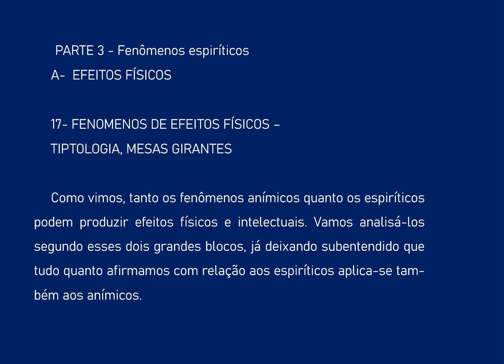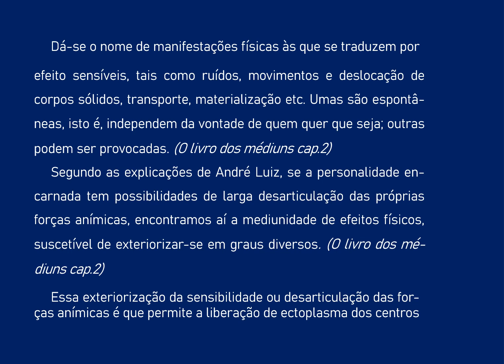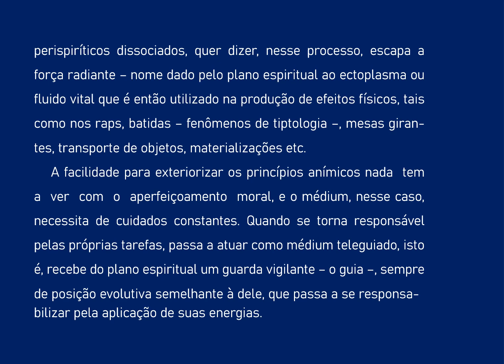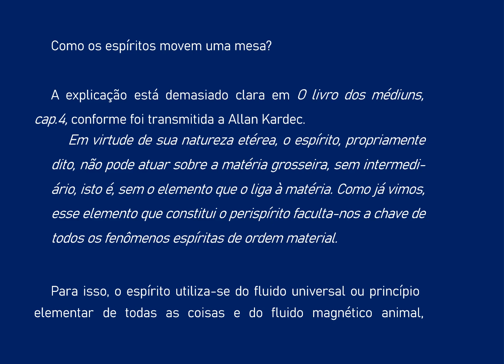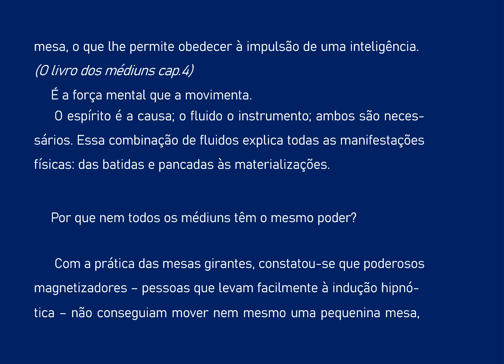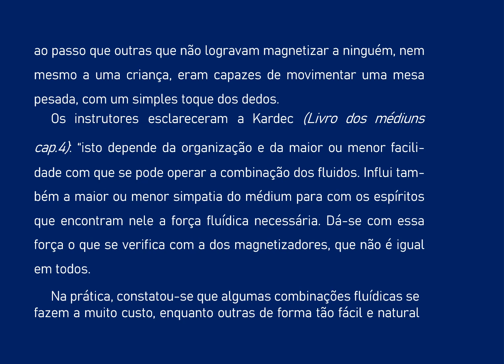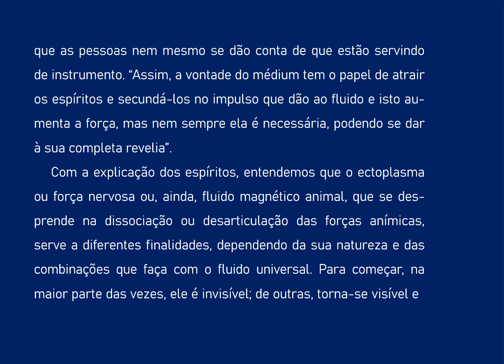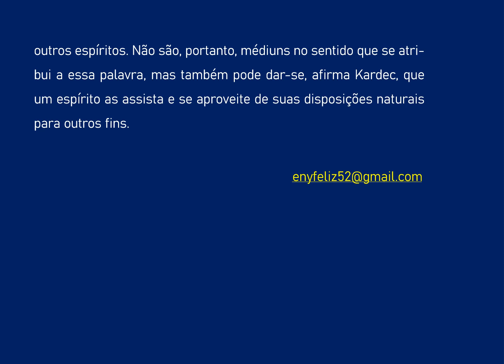18 O DOM DA MEDIUNIDADE - FENOMENOS DE EFEITOS FÍSICOS AUDIOLIVRO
Livro escrito pela Doutora e Pesquisadora Marlene Nobre que trata do tema MEDIUNIDADE com a abordagem cientifica e espírita.
A Bibliografia completa será apresentada no video 32, ultimo desta serie